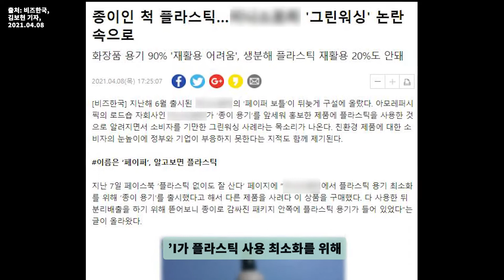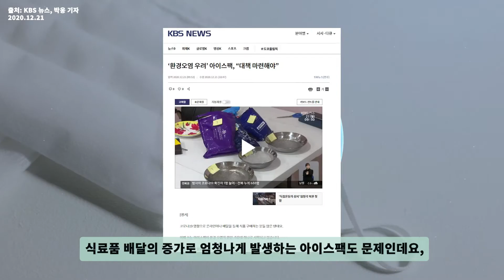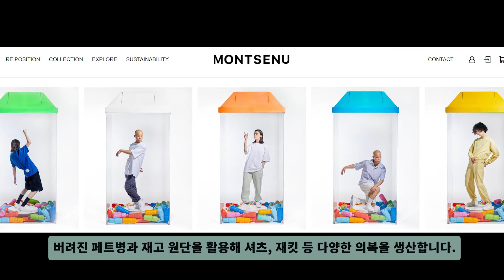[국민소통프로젝트] 기업에게 묻습니다. feat.국민소통서포터즈 4조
국민소통서포터즈가 기업에게 묻습니다.
"이대로 괜찮으시겠어요?" (환경편)
(feat. 국민소통서포터즈 4조 김소정, 김하람, 정예서, 황유경)

우리가 바라는 기업 '국민소통프로젝트'
열린마음으로 듣겠습니다. 여러분의 생각을 들려주세요